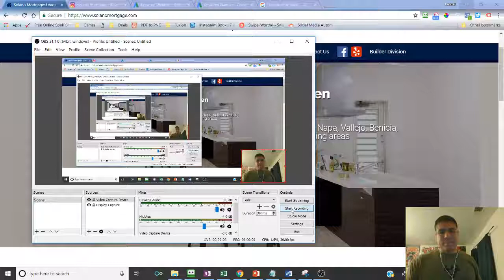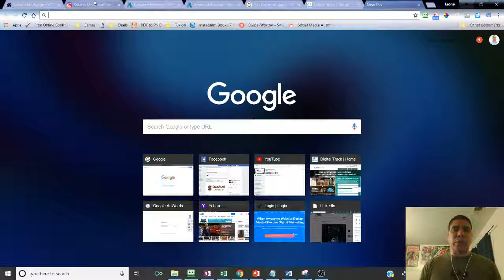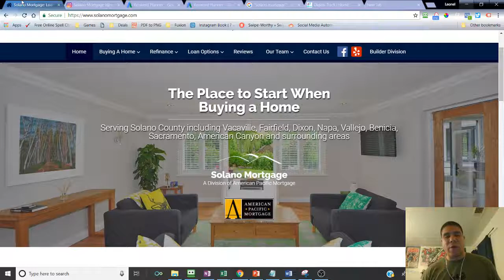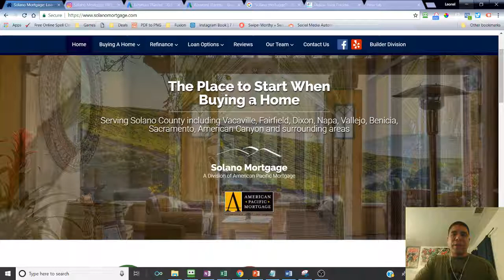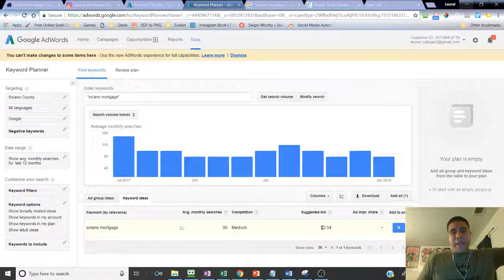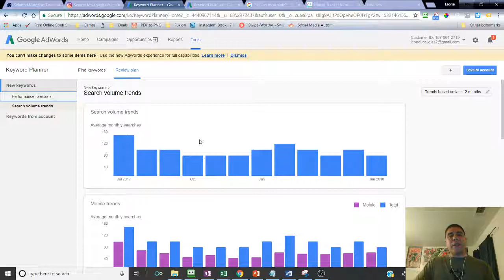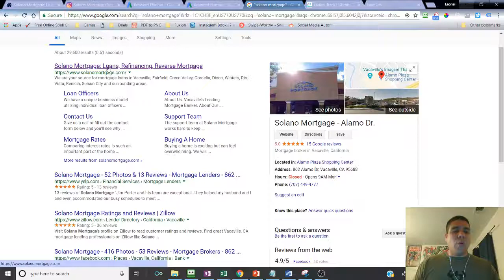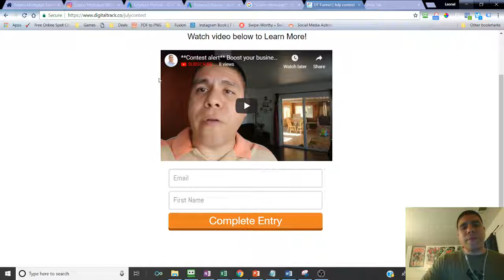Ad ideas in Solano County for mortgage lenders, realtors, etc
Video Summary: